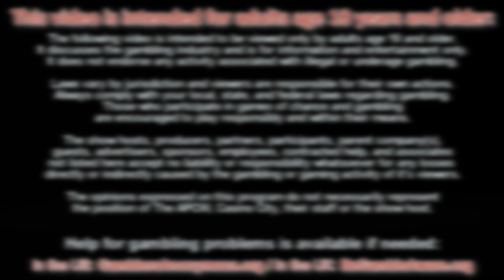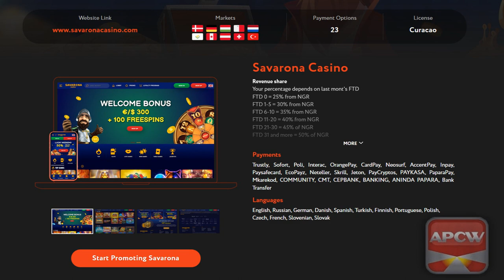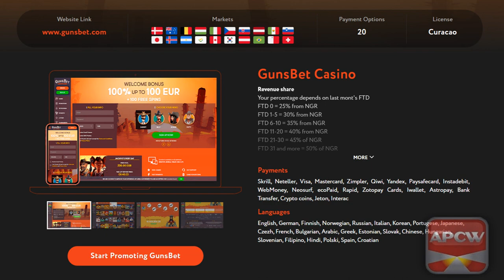APCW Interviews: Alpha Affiliates Zoom Interview, April 2021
We interview Valery Mukhina, Affiliate manager for Alpha Affiliates, about their program. Topics include new brands and new markets, as well as plans for the future.

1) You may NOT re-use, distribute, publish or embed our videos FOR PROFIT in any way;
2) You may NOT represent yourself as the owner or creator of our videos;
3) You may NOT download our videos and re-upload them to a video your servers, another YouTube channel or another hosting platform; and,
4) You may NOT download or capture our videos for the purpose of re-editing them.